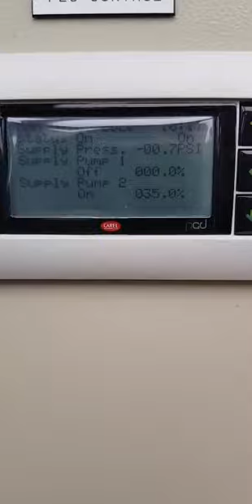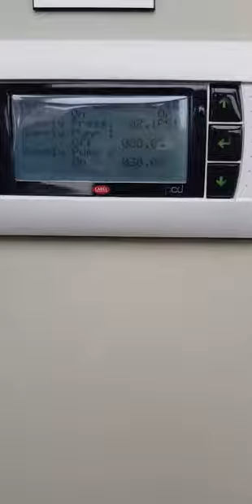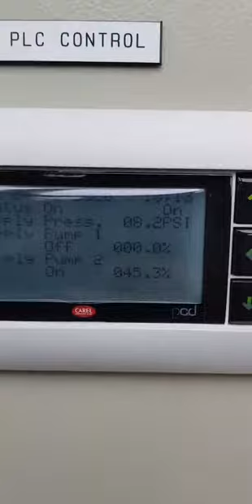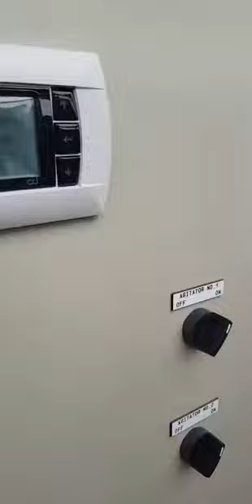Test run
Machine test run with tank cover limit switch interlock with agitator motor and supply pump 3 speed.